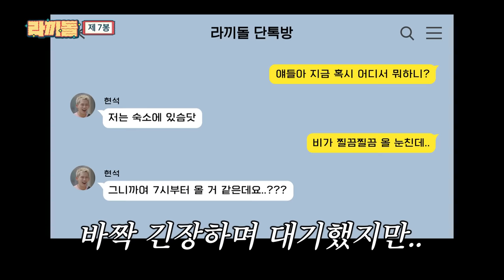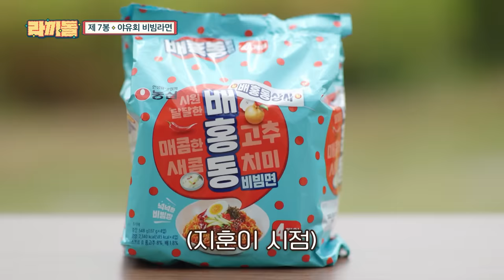[sub]🍜ep.7 | 비 특집이었는데 어쩌다 비빔라면 특집이 되었을까 | 라끼돌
진짜 비빔라면 하나만 끓여먹으면 촬영 끝이라고?

바다는 큰 일이 닥치기 전에 잔잔하다며
알 수 없는 불안감에 사로 잡힌 현석과 지훈은
차라리 고생을 시켜달라며 외쳐 보는데...

실패 할 때마다 토핑 1개씩 OUT!
토핑 걸고 해보는 비빔라면 야유회에서
마지막까지 지켜낼 최고의 토핑은?

매주 [금] 밤 10:30 tvN
풀버전은 유튜브 채널 십오야에서